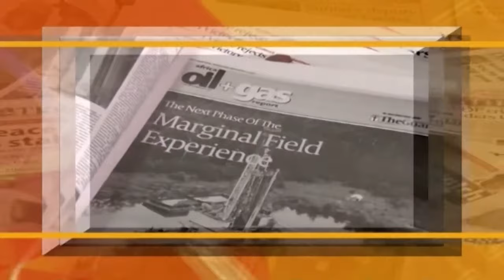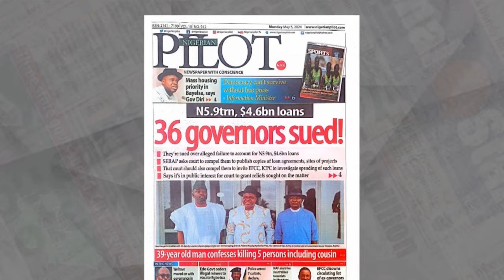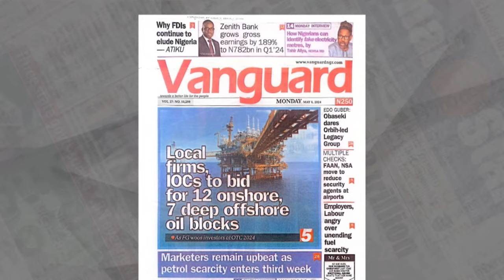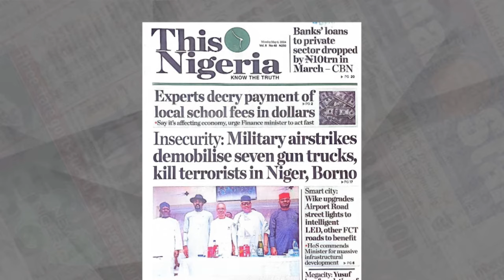Newspaper Review | 6th May 2024 | NTA